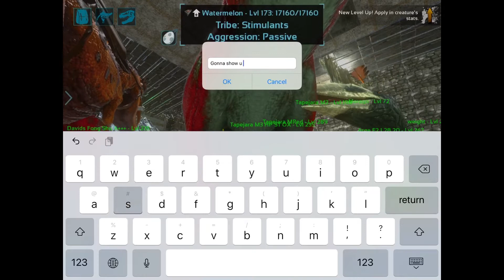5 Rare Colour Mutations you should look out for! And 1 imprint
Don’t worry about black screen